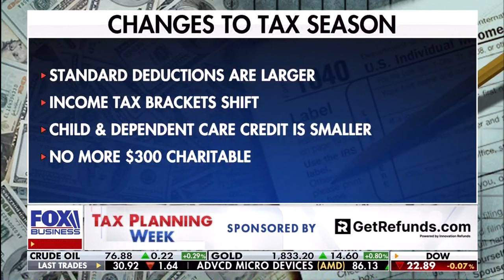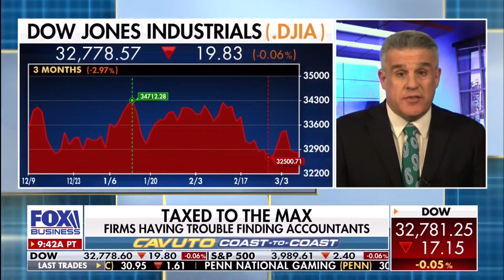Shortage of Accountants is Serious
Dan Geltrude, CPA, aka "America's Accountant®" appeared live on Fox Business – “Cavuto - Coast to Coast” with host Neil Cavuto to discuss how the shortage of accountants is becoming more serious on 3-9-23.